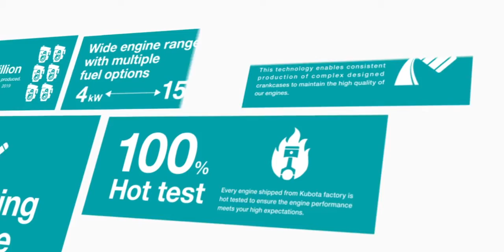Kubota Engines animation Oct 2020